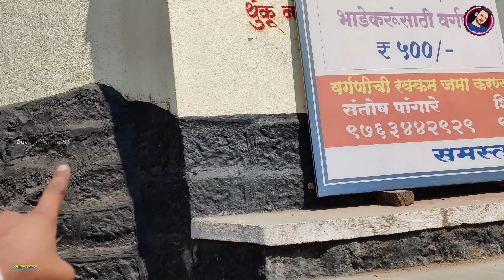दूध का कर्ज फिल्म वाला गांव | doodh ka karz film shooting location